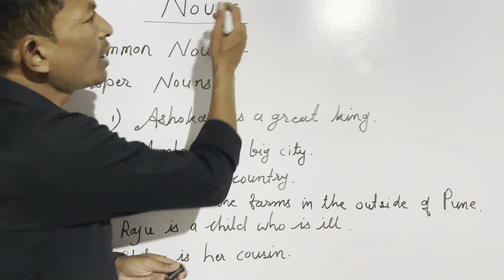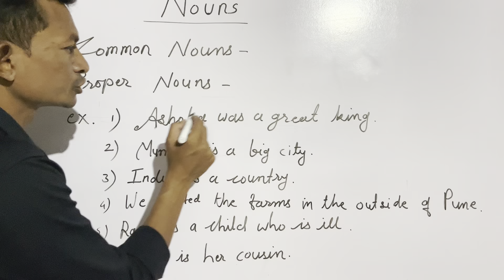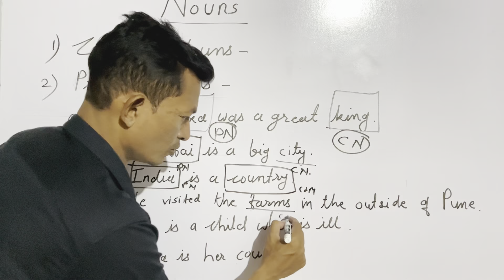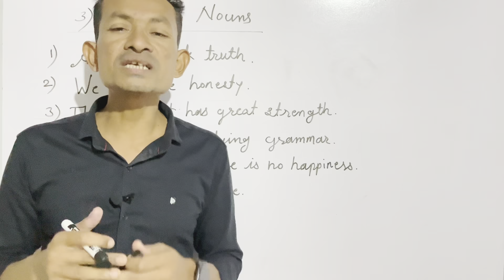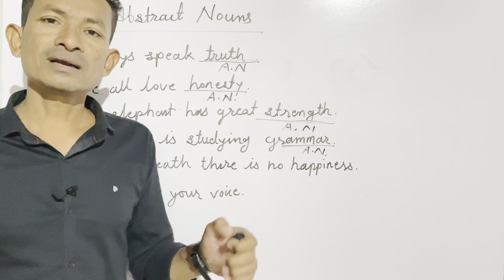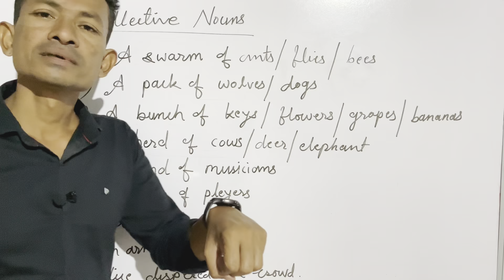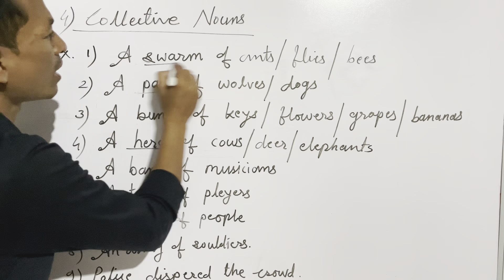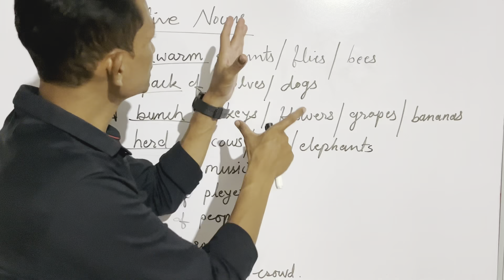Nouns Types Of Nouns | मराठी मधून शिका Nouns | Basic Grammar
Nouns types of nouns | मराठी मढ़ूँ शिका Nouns | basic Grammar

In this video you will learn Type of nouns and how it works in English

All videos link :- English Speaking With Grammar Part :-2

ENGLISH ज्ञान मराठी
Ankush Uike
Type of nouns
Nouns
How nouns work in English
daily user sentences
Casual sentences
Spoken English practice
English grammar

English language
Spoken English